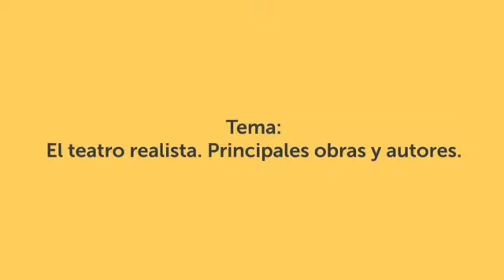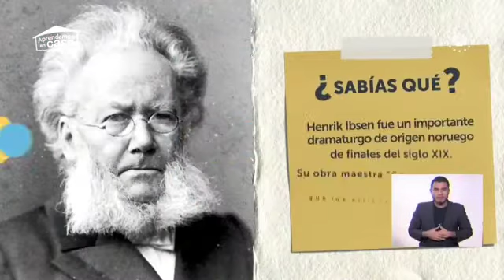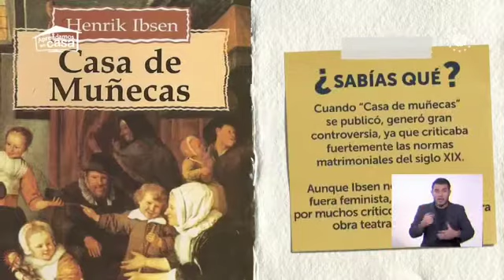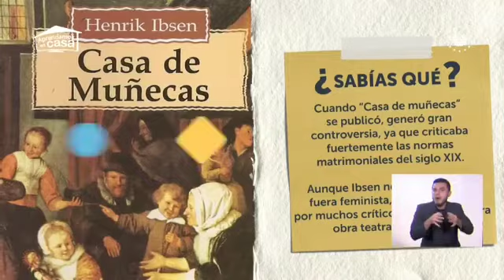Lenguaje y Literatura 9.° grado/ El teatro realista. Principales obras y autores.